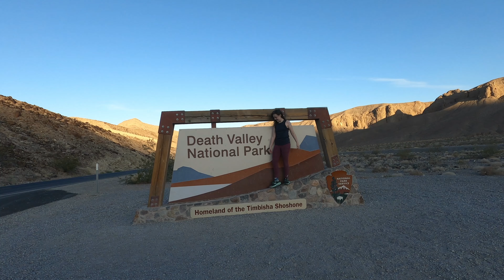Death Valley in 1 Minute!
Death Valley National park in 60 seconds. 9 sights/trails, over 3 days of exploring. It's an amazing national park. If you are interested in learning more about any of these trails I have longer videos about them on my channel. There really is something for everyone in this park. There are viewpoints, ADA accessible trails, casual day hikes, challenging hikes, historic sites, and record holding nature.

I encourage you to get out to this park and explore for yourself, enjoy!

Believe(Instrumental) - NEFFEX